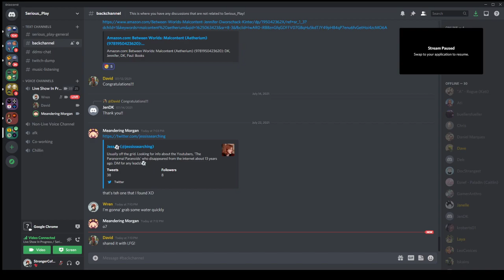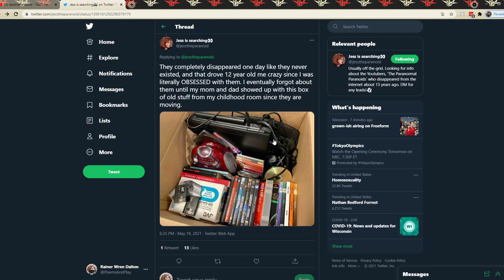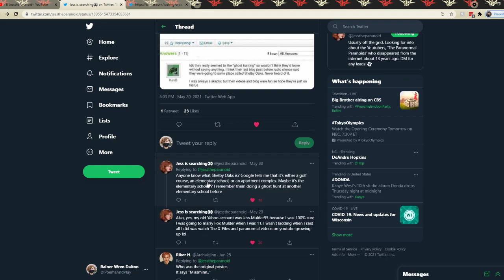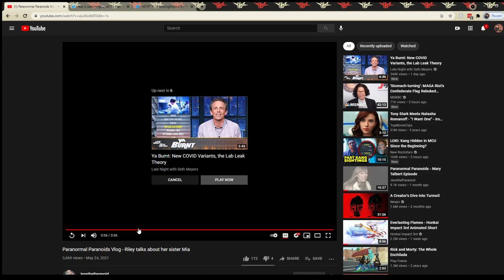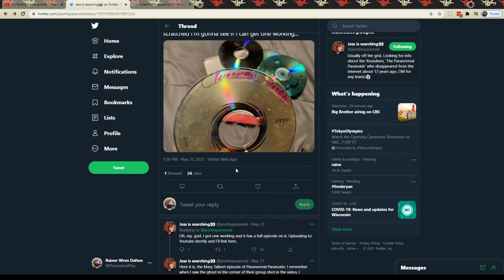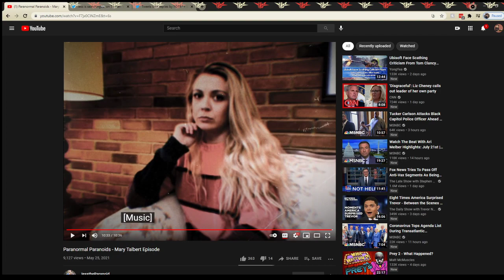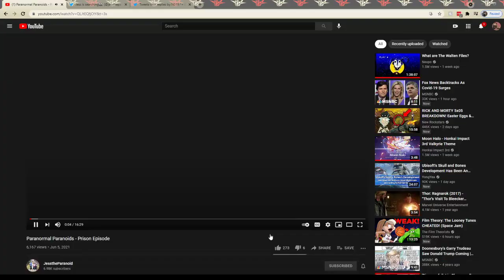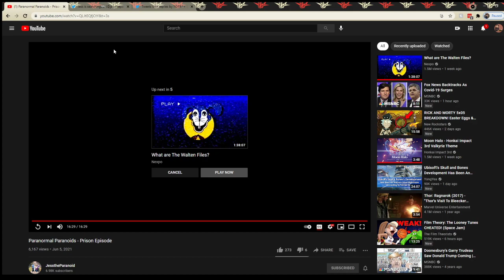Serious Play Specials || (Pt 1) Getting Paranormal with the Paranoids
Join Serious Play's Wren, David, and Morgan as they explore the ARG Paranormal Paranoids! We get somewhat intellectual and somewhat sidetracked, but it's a time exploring what is currently available for the mystery behind the Paranormal Paranoids.

Welcome to Serious Play! This channel is intended as an archive for streams that take place on the Serious Play Twitch channel. Check out the links below to watch our shows live!